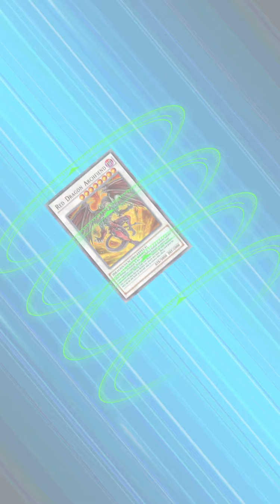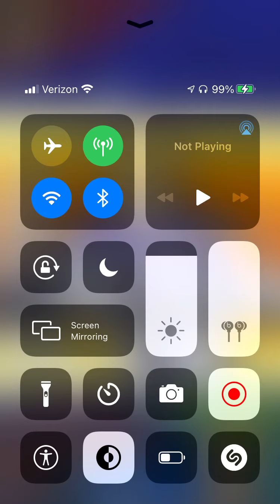DUEL LINKS: Resonators RDA vs. E Heros! Red Nova sets a blaze!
DUEL LINKS : Brick Eyez